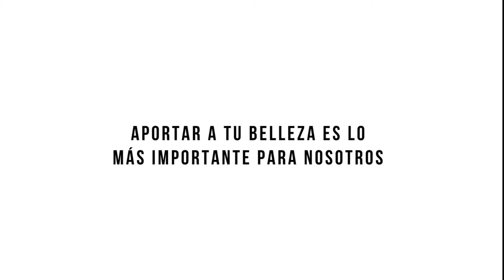KroneModels Owner Desi Abrams para Esteban Montes Salón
Nuestra propietaria Desi Abrams modelo oficial del experto en belleza Esteban Montes Salón

Aquí un resumen de uno de sus días en el salón.

Be a Model
A Talent
Be Better